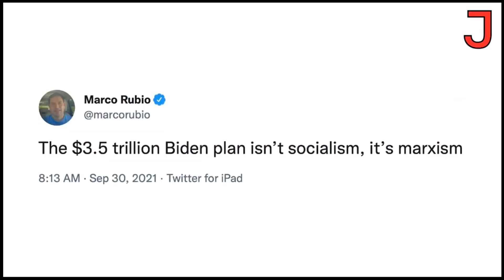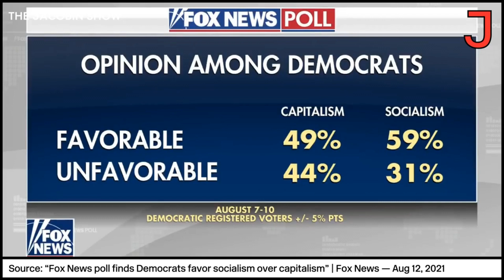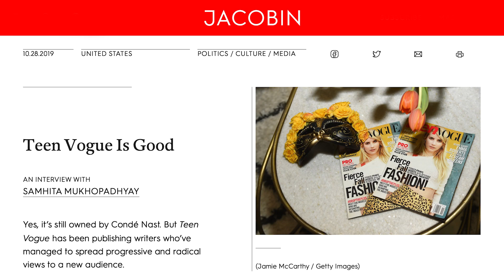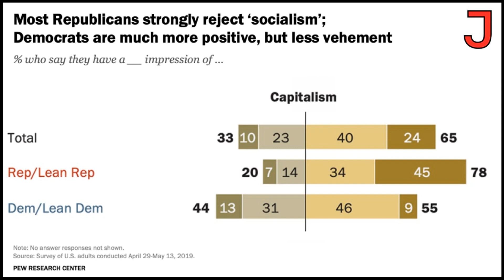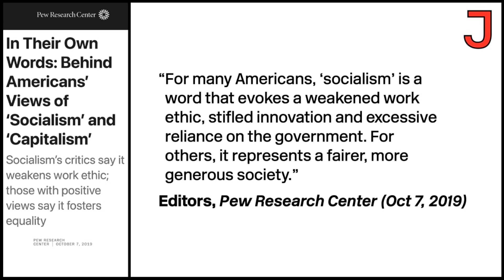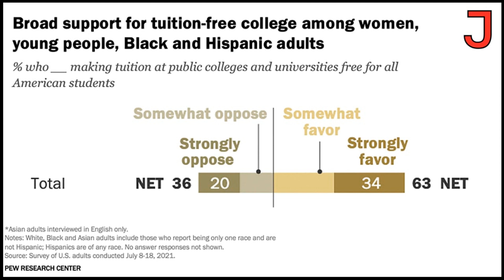Are Americans Afraid of Socialism?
Jen Pan discusses Republicans’ perpetual fear-mongering over socialism and Marxism and looks at several polls on Americans’ actual feelings toward socialism.